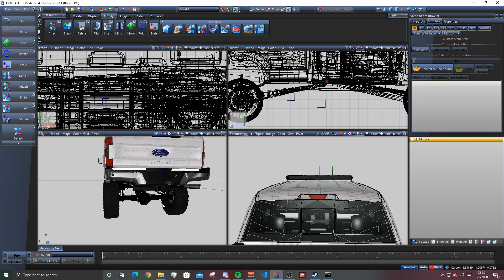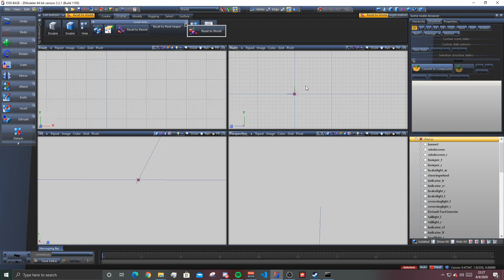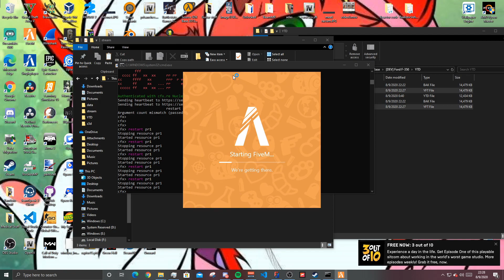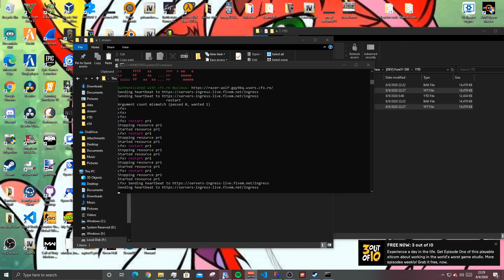How to fix Wheel wobble in ZModeler 3!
Today I show you how to fix wheel wobble for your GTA 5 vehicle.